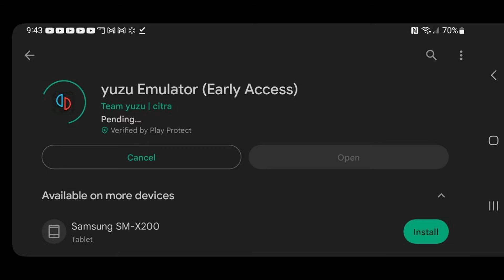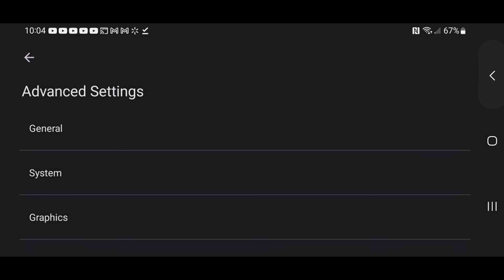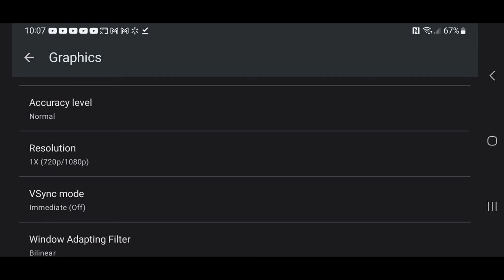Yuzu Emulator on Android Guide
You can download Yuzu from the Google play store